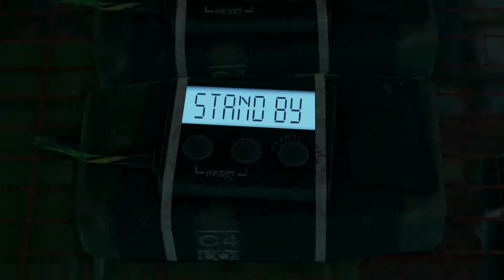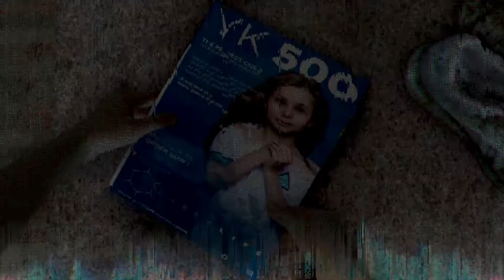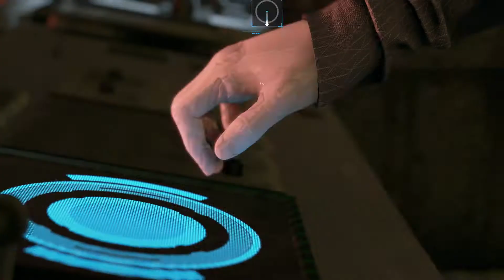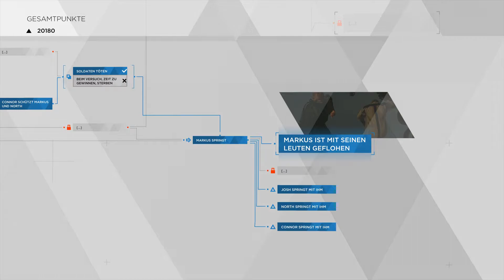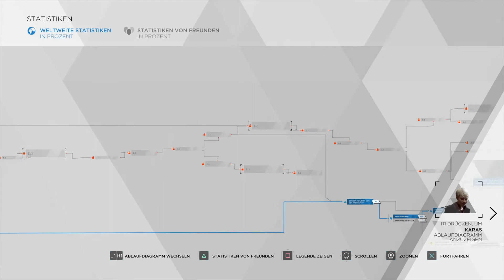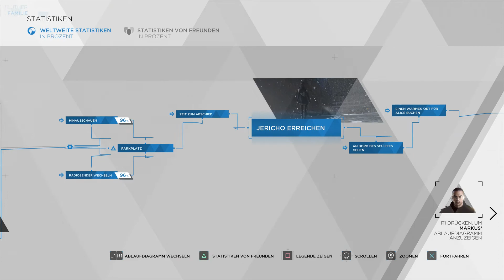DETROIT: BECOME HUMAN [#35] ★ Das Ende von JERICHO! (2. Durchgang) | LP Detroit: Become Human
[DETROIT: BECOME HUMAN] [QUANTIC DREAM] [FULL HD] [ACTION-ADVENTURE] [PS4PRO]

Ich habe lange überlegt und wir werden es heute nochmals mit dem letzten Kapitel probieren um ein besseres Ende zu bekommen...

► SPIELBESCHREIBUNG
Name: Detroit: Become Human
Entwickler: Quantic Dreams
Publisher: Sony Interactive Entertainment
Plattform: PS 4/ PS4Pro
Release: 25. Mai 2018 (PS4)

Möchtest du das Spiel selber spielen